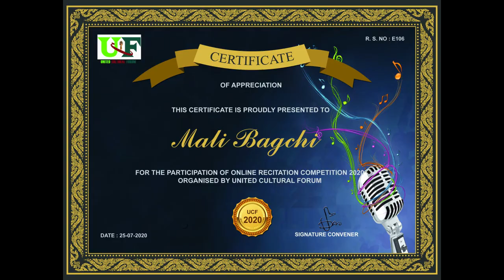E106 Mali Bagchi Recitation Competition 2020 organised by United Cultural Forum !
Participant : Mali Bagchi
R.S.No.: E106

ucf United Cultural Forum#Bangla Kabita#Recitation

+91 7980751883